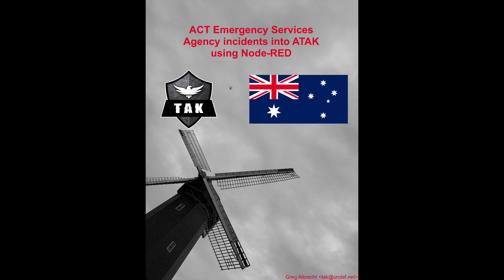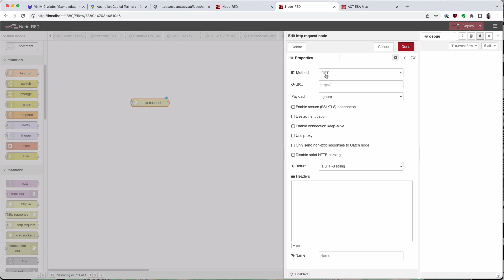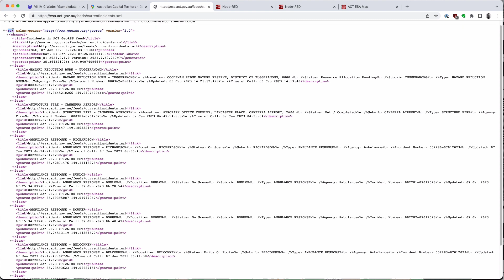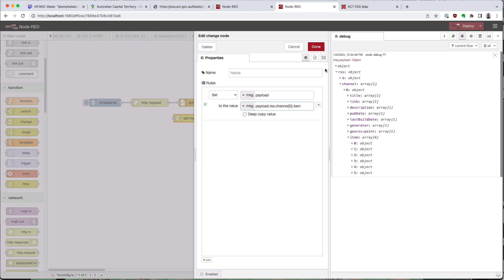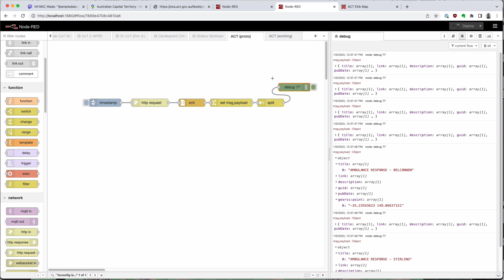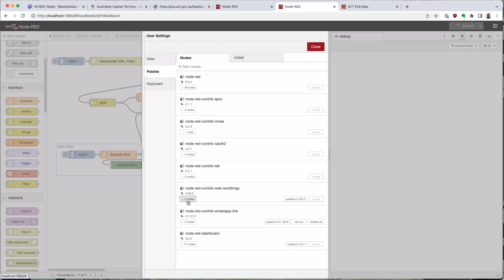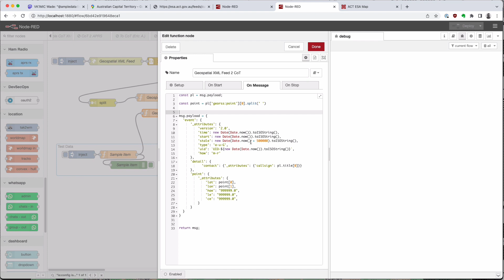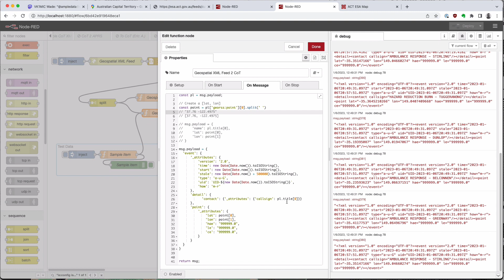ACT Emergency Services Agency incidents into ATAK using Node-RED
This video is a walk through of an integration to pull ACT Emergency Services Agency incident information into ATAK using Node-RED.